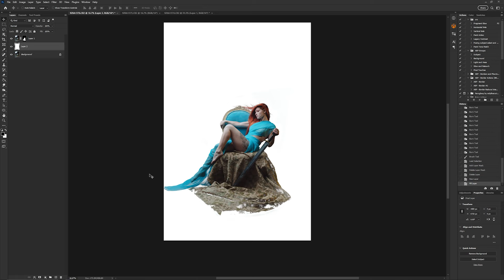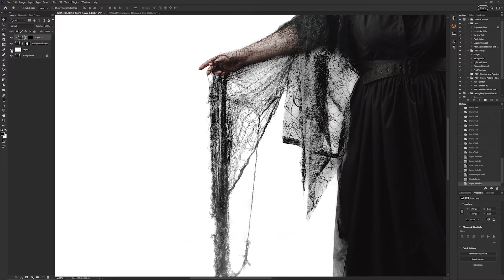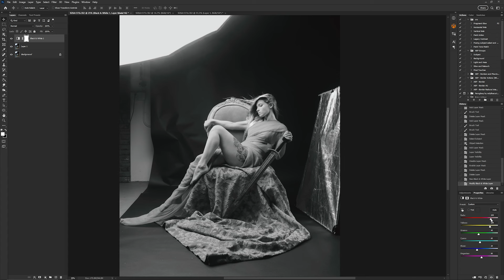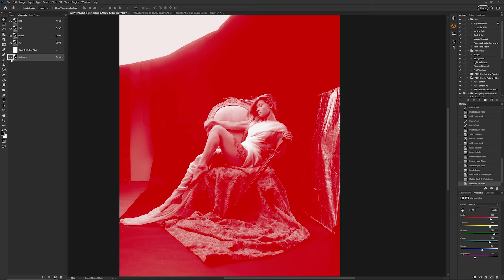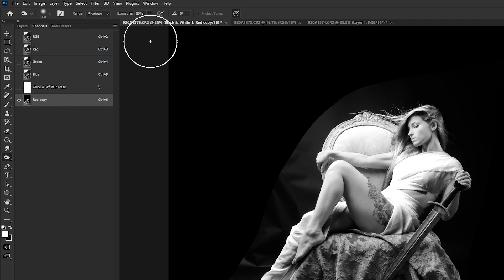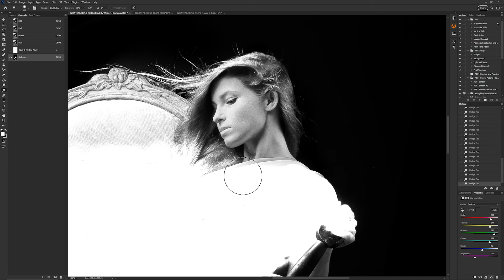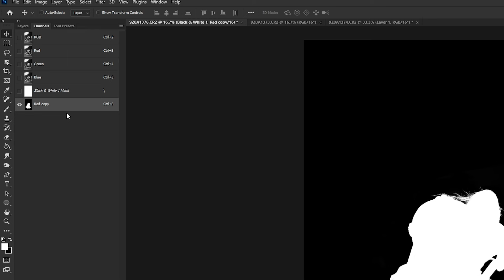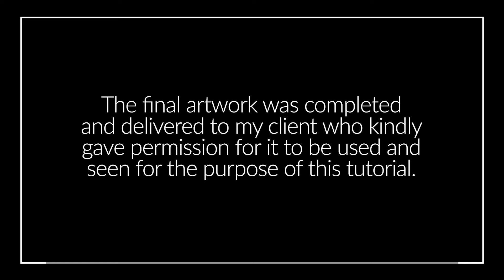How I use Channel Masking for perfect Hair Selection and Translucent Fabric (Part 1)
In this tutorial, you will learn how to effectively use Channel Masking to create selections that are significantly better and more detailed, even on the smallest objects such as hair.

Additionally:
Utilizing this method allows us to create selections which even allow a new light source and background to pass through fabric naturally, convincing the viewer that our composites are "real."

There is a lot of information in this one, and I am excited to help you learn!!

**This tutorial is intended for those with basic photoshop knowledge on layers, masking, and general tools.

Chapters:
0:00 Intro
1:06 Understanding Masking
2:26 Tutorial begins
3:20 Black & White Layer Adjustment Layer
4:07 Creating an Alpha Channel
4:44 Refinement Process begins and Tool Setup
6:28 Using Burn without damage
7:21 How and Where to Dodge
8:55 Selection Process and Checking Your Work
10:06 Light Pass Through and Final Image Reveal
10:54 Setup for Part 2

Do YOU want to be seen as art?